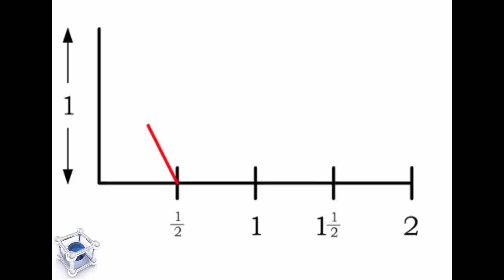Gif Matemático 25 Número de Ouro